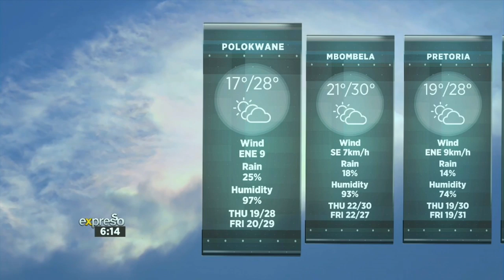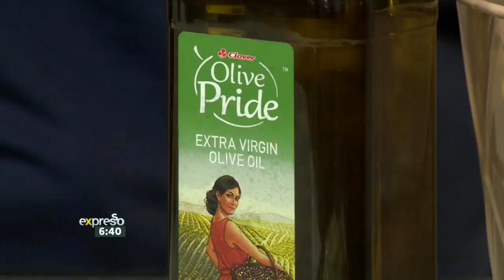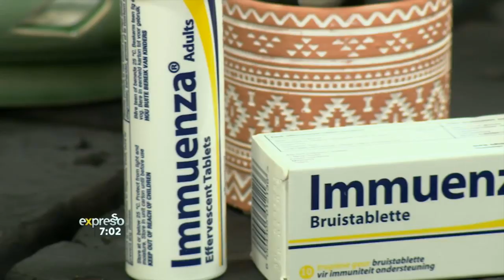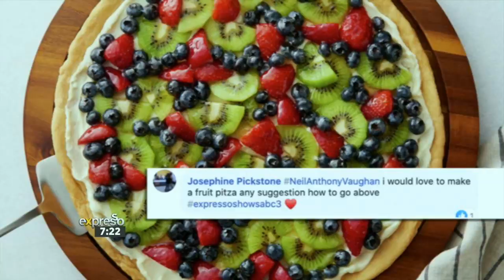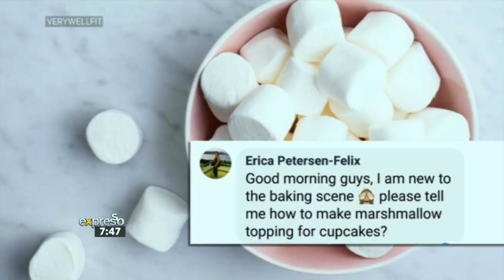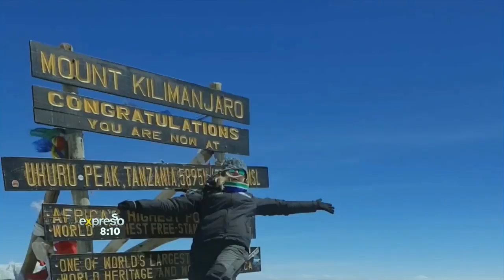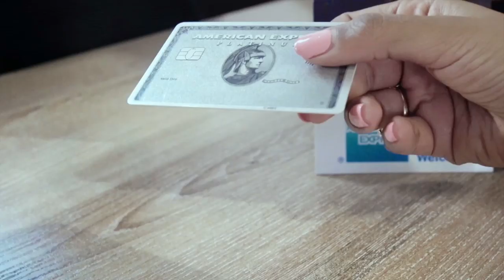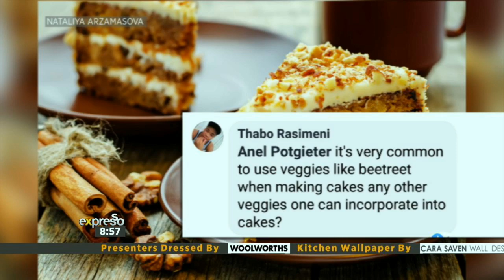Expresso Show LIVE | 19 February 2020 | FULL SHOW